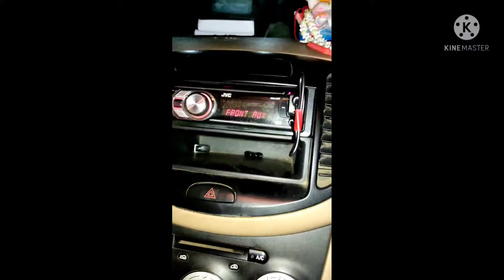Phone Bluetooth Stereo System Audio Aux Receiver USB Adapter 3.5mm for Car Speakers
Bluetooth adapter supported in car or no Bluetooth earphones.

Price on Meesho   124₹